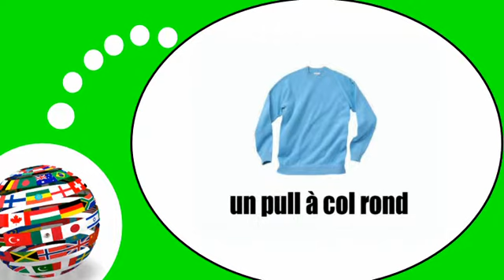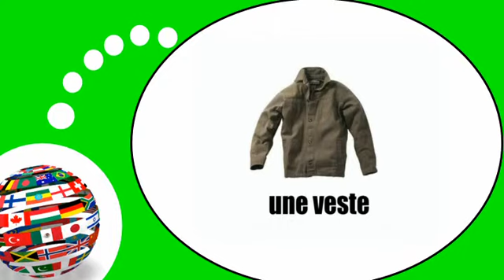Video lezione francese = I vestiti per gli uomini